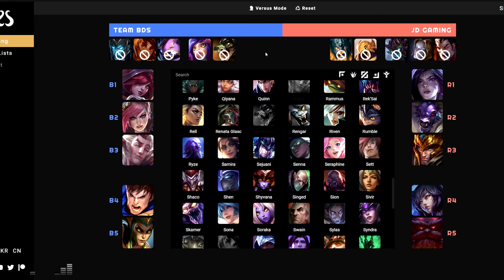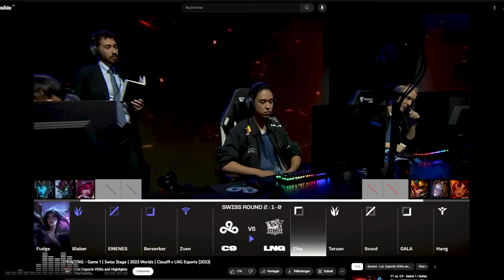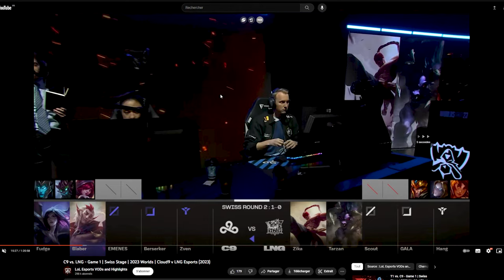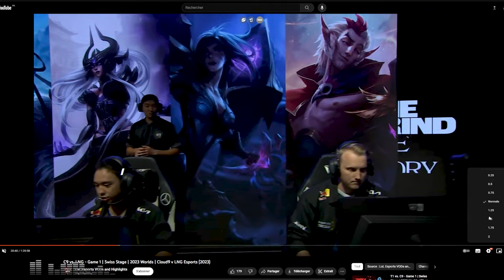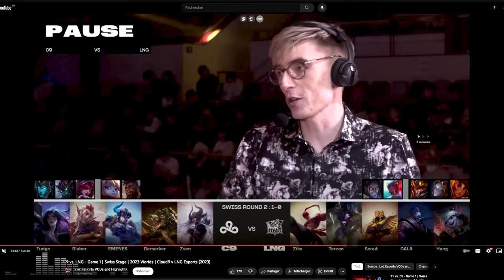Les NA peuvent-ils faire tomber la LPL ?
Treizième épisode de Draft Gap 2023 (partie 2) où on analyse la game de Cloud9 contre LNG pour déterminer si ce qui a permis à l'équipe de Berserker, Blaber et Fudge d'inquiéter l'équipe chinoise est reproductible où s'il s'agit d'un exploit individuel !

0:00 Introduction
0:40 Analyse de la draft
14:47 Analyse de la Game
30:23 Bilan & Conclusion